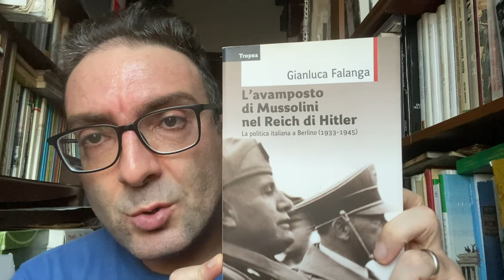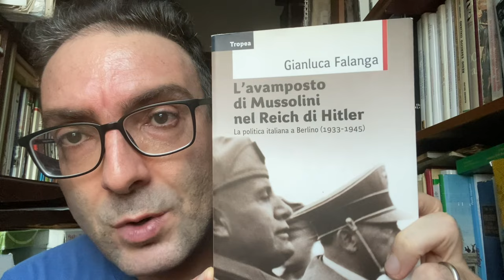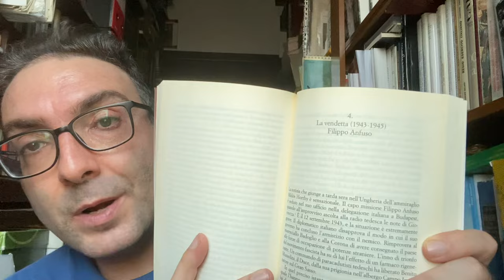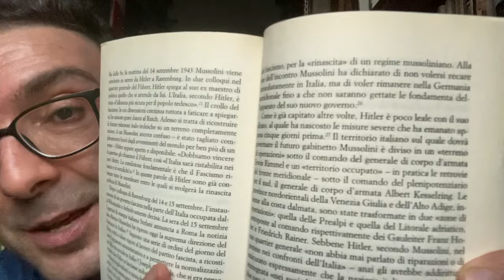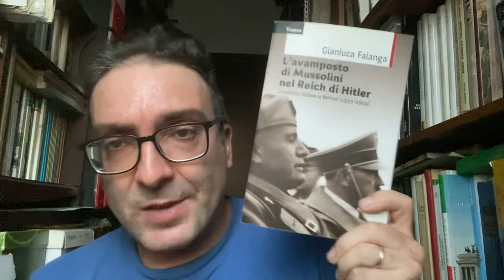Le relazioni diplomatiche tra Berlino e la nascente RSI /// 8-13 settembre 1943 (Da G. Falanga)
Lettura e commento di Giovanni Cecini del volume L'AVAMPOSTO DI MUSSOLINI NEL REICH DI HITLER (2011)
Per chi interessato disponibile a un prezzo promozionale su questi siti internet